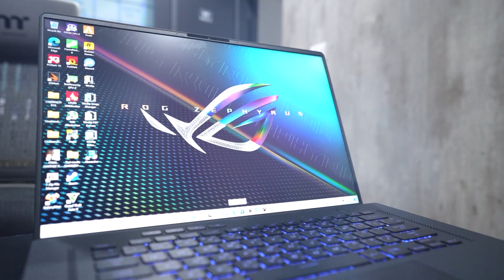ตำรวจหน้าใหม่ไฟแรงอย่างกับ CPU Intel Gen 12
ROG Zephyrus M16
ที่มาพร้อมกับขุมพลัง 12th Gen Intel® Core™ โครงสร้างใหม่แบบ  Hybrid CPU ที่มี P-core และ E-core
ช่วยให้การทำงานของคอมเราไหลลื่นไม่มีสะดุด ที่สำคัญมีระบบ Intel Thread Director ทำงานหน้าที่
จัดลำดับความสำคัญและจัดการเวิร์คโหลด โดยการส่งงานไปยังคอร์ที่เหมาะสำหรับงานนั้นที่สุด

ดูข้อมูลเพิ่มเติมได้ที่